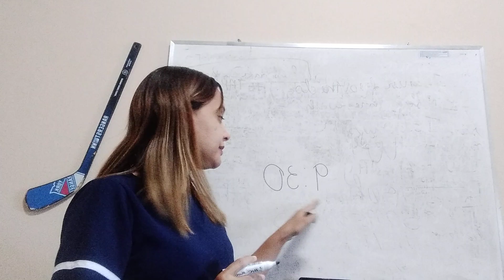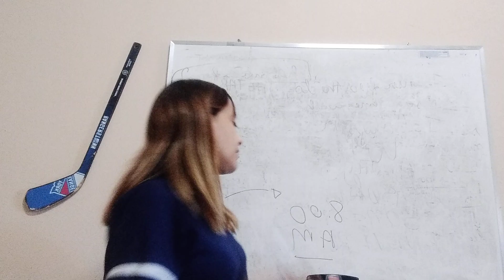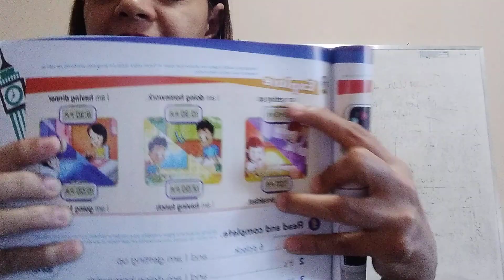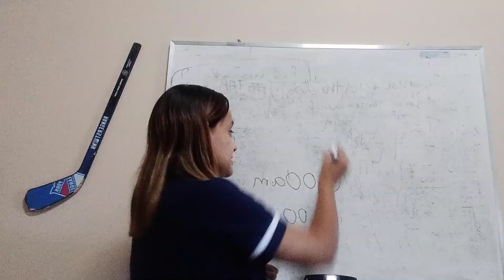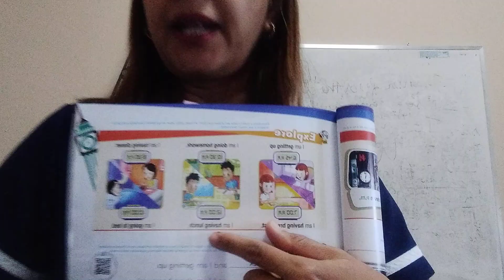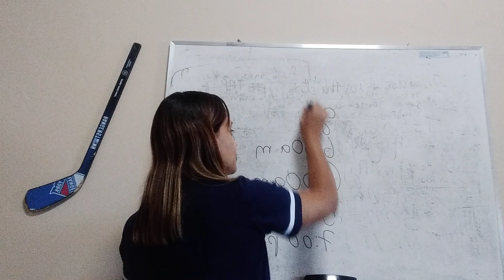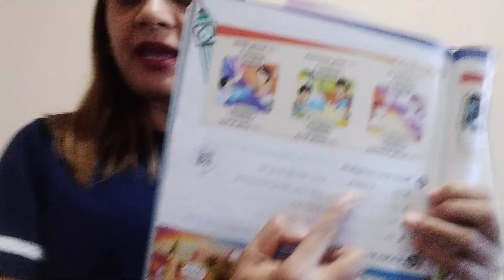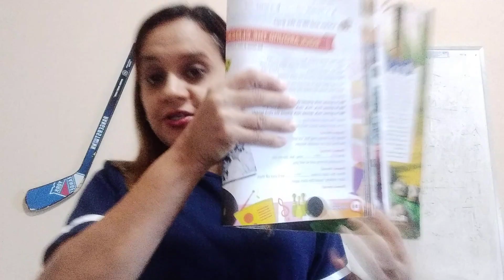Quarto ano - Unit 6- Aula 4